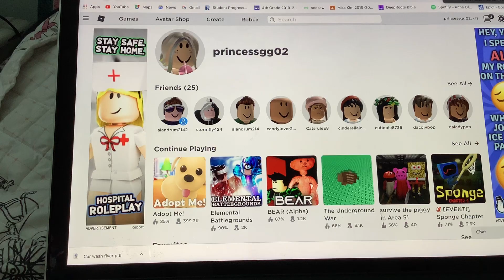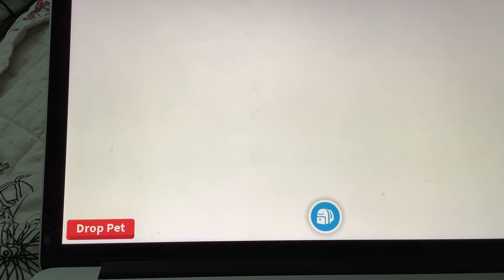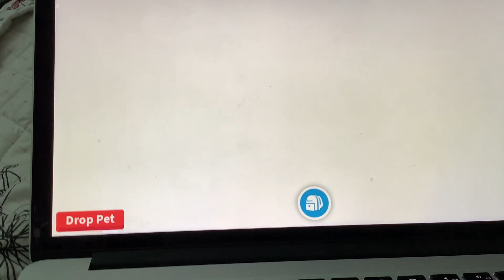Roblox badges part 1